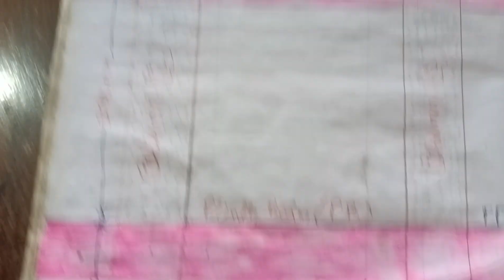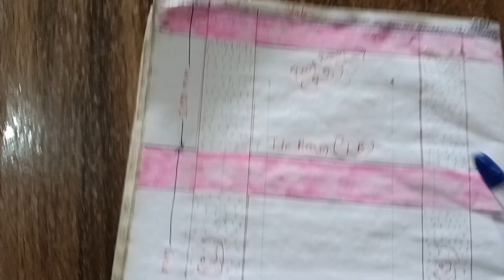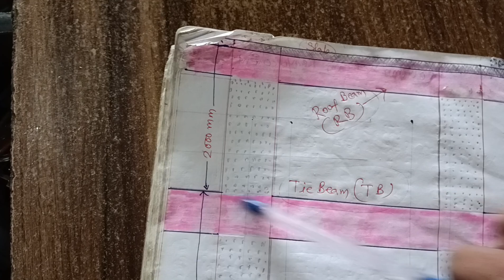টাই বিম এবং প্লিন্থ বিমের মধ্যে পার্থক্য II Difference between Tie beam and Plinth beam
Difference between Tie beam and Plinth beam II টাই বিম এবং প্লিন্থ বিমের মধ্যে পার্থক্য